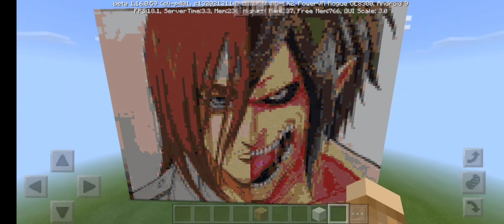Eren art in minecraft